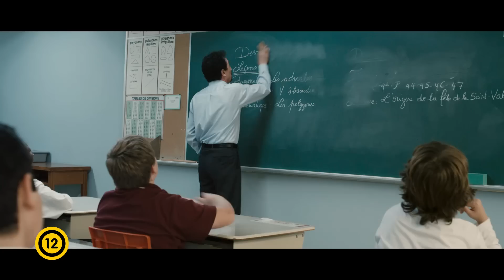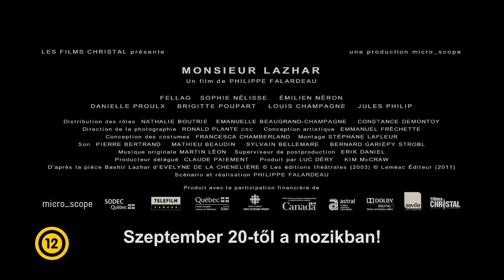Lazhar tanár úr - magyar feliratos előzetes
Egy montreali általános iskola alsós osztályának mindennapjait szeretett tanárnőjük öngyilkossága a feje tetejére állítja. A gyerekek egymás között próbálják meg feldolgozni az őket ért tragédiát, s eleinte nem fogadják el az iskolába helyettesítő tanárként jelentkező emigráns algériai pedagógus segítségét. Mr. Lazhar azonban sajátos eszközökkel lát neki az osztály kedvenc tanárnőjének elvesztése iránt érzett fájdalom közös feldolgozásának, aminél már csak oktatási módszerei tűnnek szokatlanabbnak. A tanár úr gyorsan népszerűvé válik a gyerekek között, s most már a kollégák tekintenek rá egyre inkább csodabogárként. A mindig mosolygós Lazhar múltja pedig titkokkal és tragédiákkal teli, s a zárkózott férfi életének részletei apránként kerülnek nyilvánosságra a tanáriban.